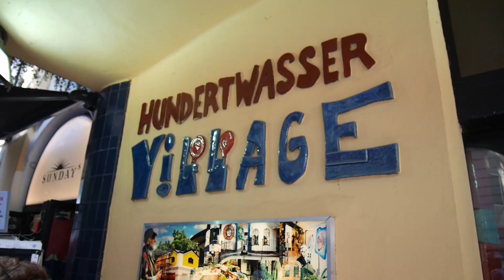INTERRAIL episode 3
episode trois à Budapest avec les trois pestes!! vive les bains et les rencontres